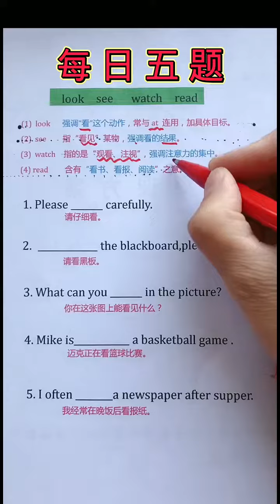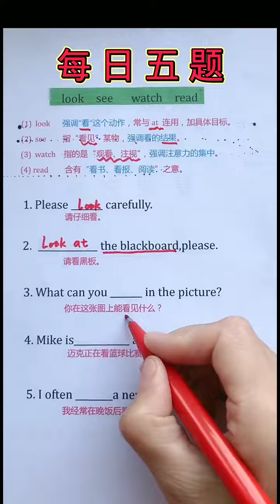395 集结吧光合创作者 @快手粉条O3xhcy6vhfzcu3qe @快手光合计划助手O3xxpf2m4brbf3pe @快手教育O3xs4pwkr6yf6g56